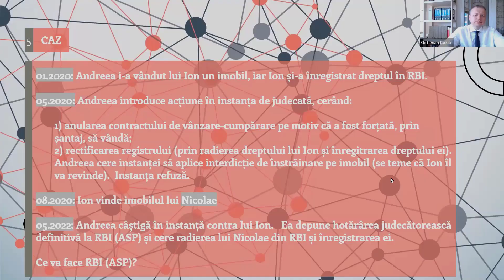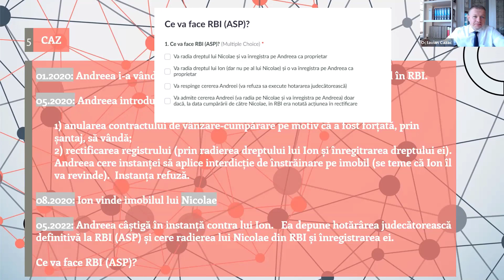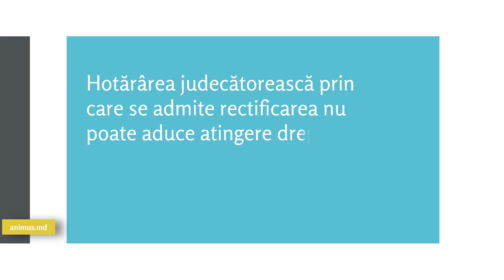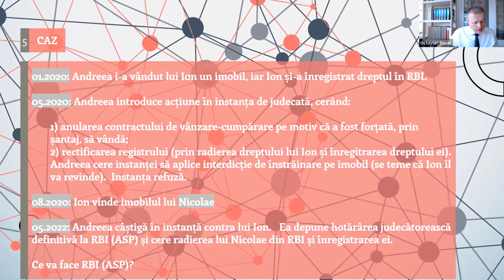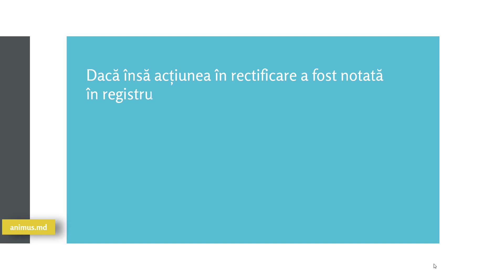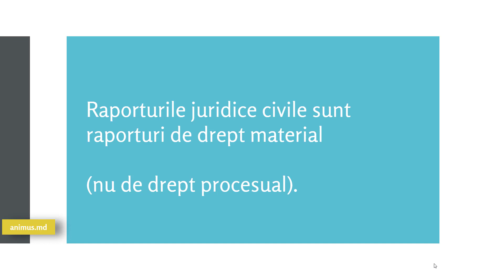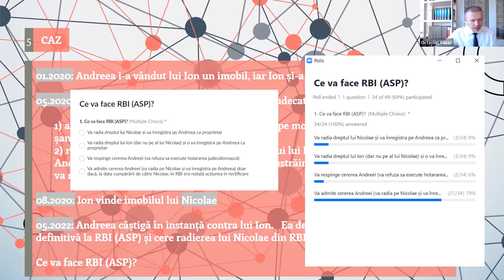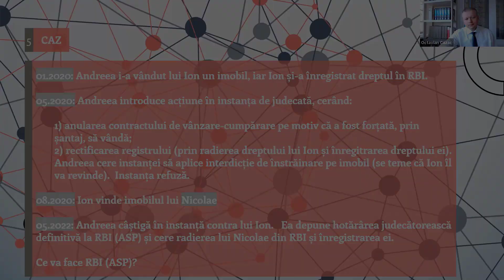Registrele: Notarea acțiunii în justiție (MD)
Parte din lecție universitară online, prin tehnologia Zoom, septembrie 2021
Octavian Cazac, dr. conf. Departamentul Drept privat USM